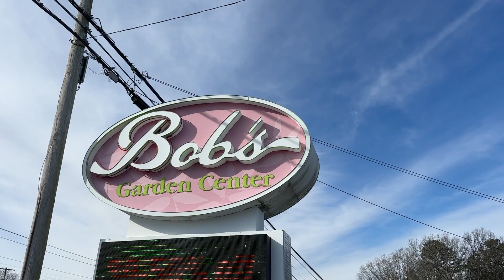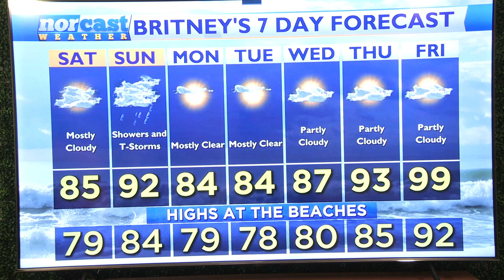Friday Afternoon Forecast, June 28th, 2024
Happy Friday! Today has been absolutely stunning with all the sunshine but the cooler and more comfortable conditions. Tomorrow we are back on the muggy side with mostly cloudy skies. A few spotty storms might try to pop up tomorrow afternoon, but most of the activity will hold off until very late Saturday night into early Sunday morning.